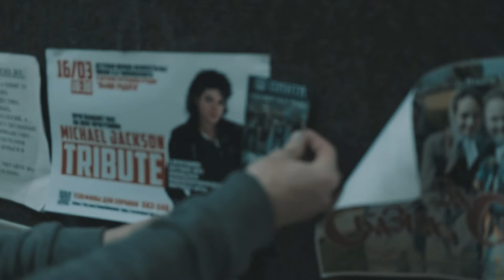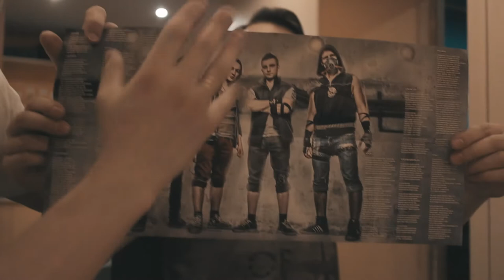ИНСАЙДИНГ - №8 Афиши, ремонт, репетиция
Доброго времени суток, семья! До презентации альбома в Ижевске осталось совсем немного времени! О том, как мы прокрались в университет в рекламных целях, о строительных успехах Влада и о "прозрачных" намёках на дисковое издание альбома смотрите в прайм-тайм на нашем канале!